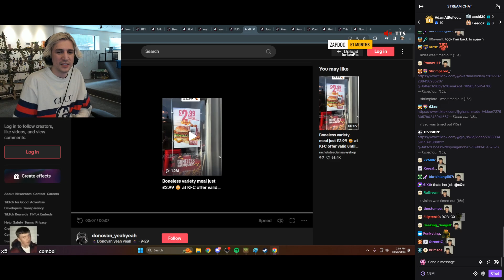xQc finds Trainwrecks on TikTok